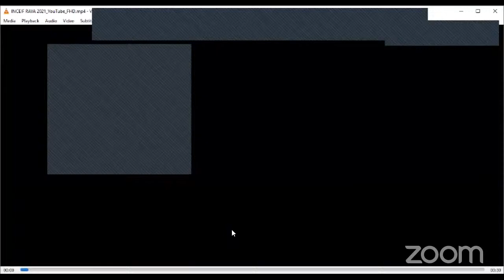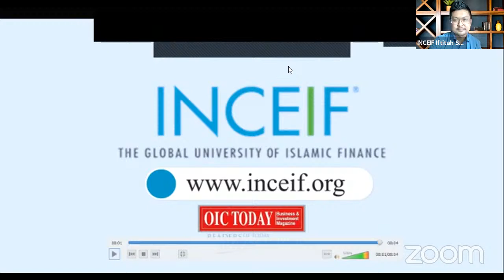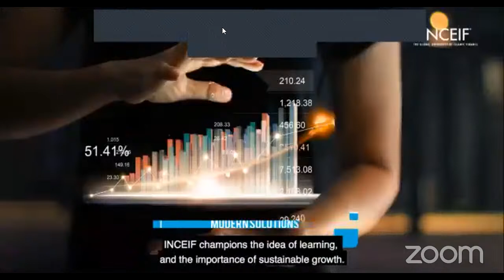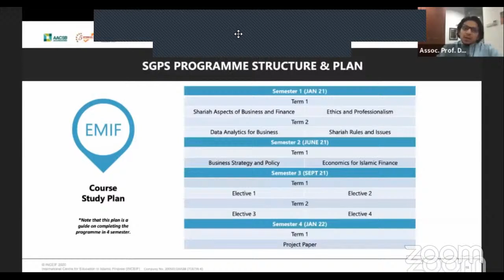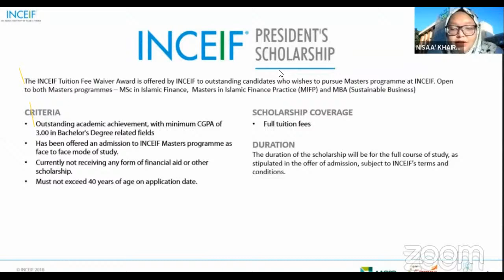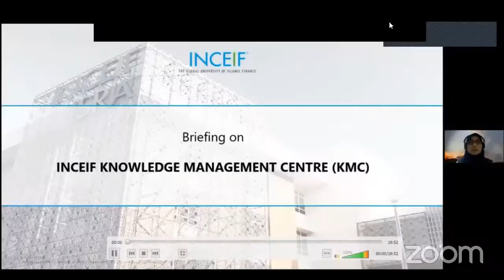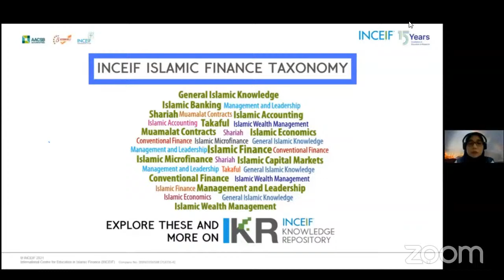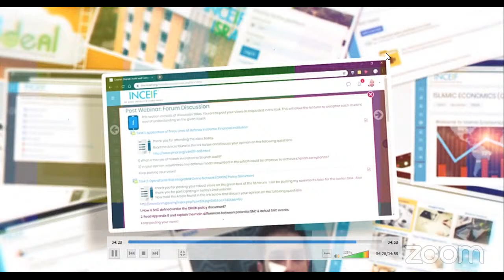INCEIF Virtual Open Day - June 2021